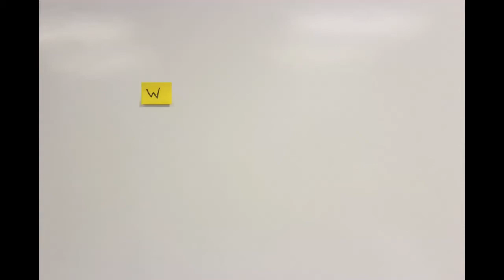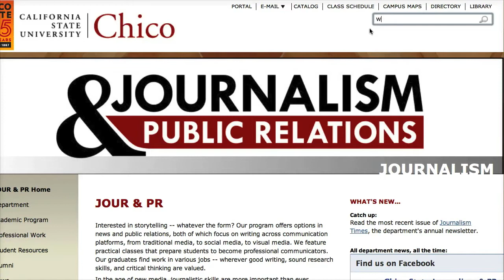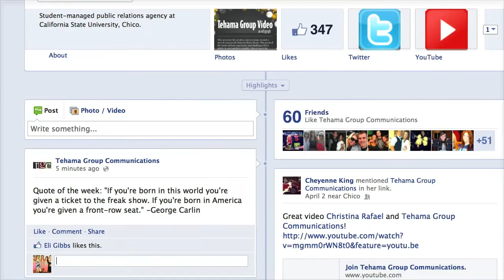This is Journalism today.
The wide variety of journalistic interests in this video illustrates the different ways journalism professionals approach their careers and students approach their education.

California State University, Chico -- Department of Journalism in Public Relations